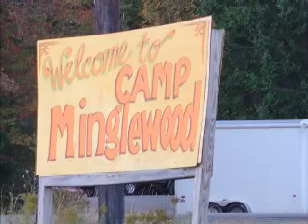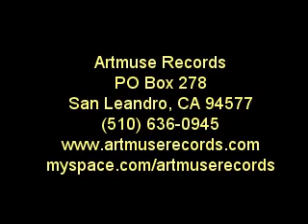Ed Rosenthal @ NY Harvest Festival 10/7/07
"Ask Ed" and he'll tell you a lot of things you didn't know about herb, some you do and help raise awareness.